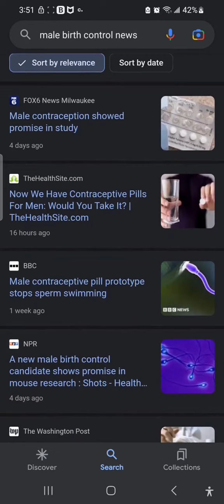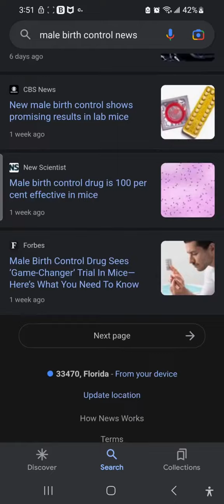Great for science but wrap it up folks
malecontraceptivepill malecontraceptive Great for science but wrap it up folks